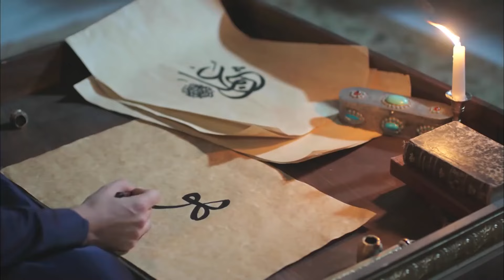Evlatlarıma Zarar Verenin Canını Okurum! | Muhteşem Yüzyıl: Kösem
Kösem, Safiye'nin Osman'la görüşmesinden rahatsız. MANZARAMIN GÜZELLİĞİ ŞAKA MI?

Oyuncular: Beren Saat, Anastasia Tsilimpiou, Hülya Avşar, Ekin Koç, Nurgül Yeşilçay, Metin Akdülger, Farah Zeynep Abdullah, Boran Kuzum, Taner Ölmez, Tülin Özen, Aslıhan Gürbüz, Berk Cankat, Yiğit Uçan, Doğaç Yıldız, Rıdvan Aybars Düzey, İsmail Demirci